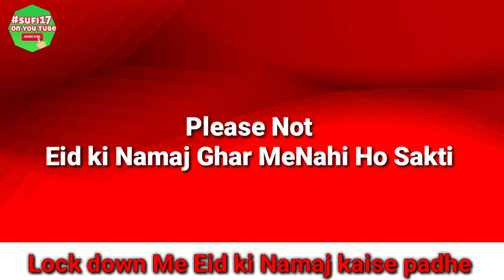Eid Namaz in Lockdown |MuftiQasim Masjid Lockdown|Eid ki Namaj kaise padhe |SUFI CHANNEL17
Eid Namaz in Lockdow

 Mufti Qasim zia AL  Qadari

Masjid Lockdown

Locke Dowan Me Eid ki Namaj kaise padhe

SUFI channel 17

lock _down4